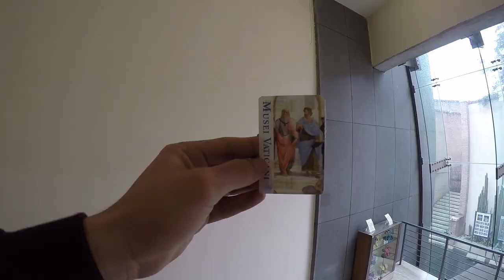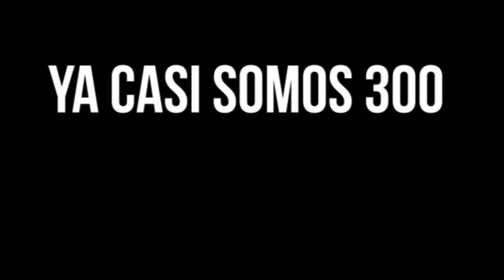Así es el VATICANO POR DENTRO 😱😱😱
MUY GENIAL EL VATICANO

Tokyo Sunset by Erik Lund @erik-lund-18